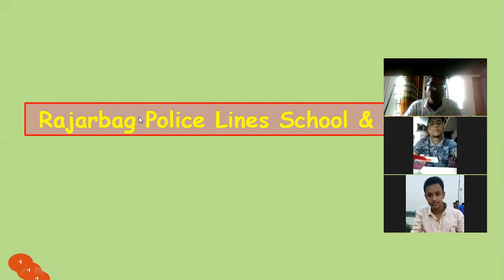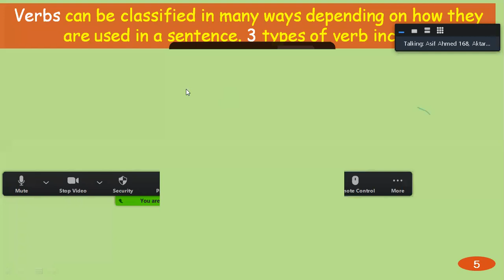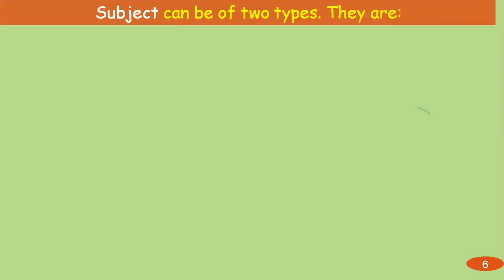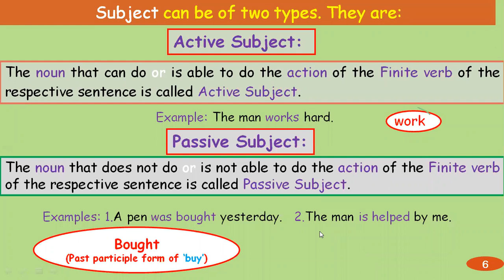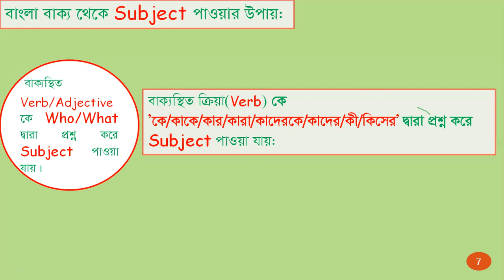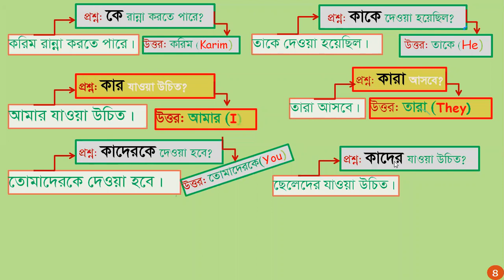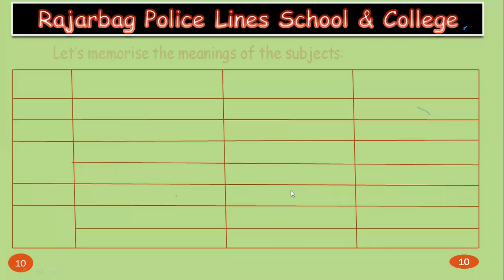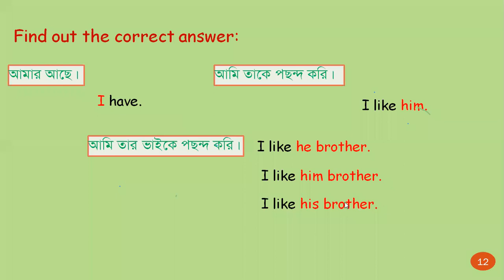How to find out Subject for class XI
class taken on 07/10/2020